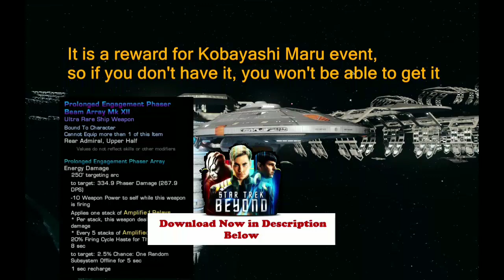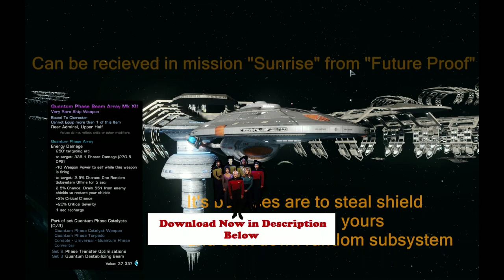how to download yea Star trek online character creation|star trek online 2019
Explore strange new worlds, seek out new life and new civilizations, and boldly go in this expanding vast universe.Game Info
Star Trek Online is a sci-fi MMORPG with a full universe featuring stories from the popular television shows and movies. Seek out strange new worlds and encounter a variety of alien species in one of the few games based on the iconic Star Trek franchise

The Depth of Star Trek
Explore the galaxy, visiting all 4 quadrants including 100+ unique Star Trek locations. Interact with characters from the TV show, complete with voice overs by the actual actors/actresses.
Immersive Combat

Create a Captain and lead a team for combat and exploration on the ground and also command a starship in space.
Your Missions, Your Way

As a Captain, build your avatar, bridge crew, and starships for a completely personalized Star Trek experience.

Evolving Content

Experience consistently updated content that introduces new locations and iconic characters straight from the Star Trek universe.
System Requirements
To ensure a smooth gaming experience, we recommend that you meet the following settings:

Windows
Operating System
Windows® Vista, 7, 8 or 10

CPU
Core 2 Duo 1.8Ghz (or equivalent AMD CPU)

RAM
2 GB

Hard Disk
21 GB

Graphic Display
NVidia GeForce 8000, ATI/AMD Radeon HD 2000, Intel G965M Express, Intel HD Graphics 2000 or better (Supports Direct3D Hardware Feature Level 10 or higher)

Sound Drivers
DirectX 10 compatible sound chip or onboard audio capability with the latest sound drivers

Network
Broadband Internet Connection Required

(Note: This video content is for reference only, we do not recommend or force anyone to follow any action like in the video.  In any case, we are not responsible for you for any damages related direct or indirect to any information in the video. Thank you!

this video include by content :star trek online ps4,
star trek online gameplay,
star trek online xbox one,
star trek online trailer,
star trek online review,
star trek online rise of discovery,